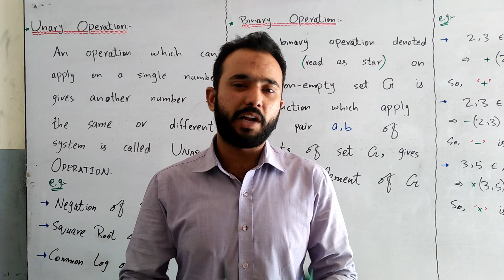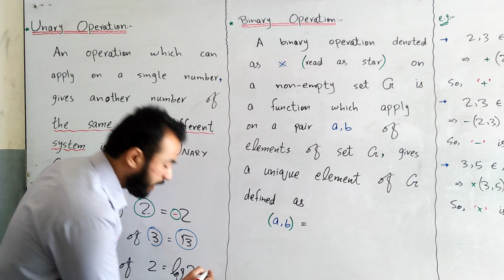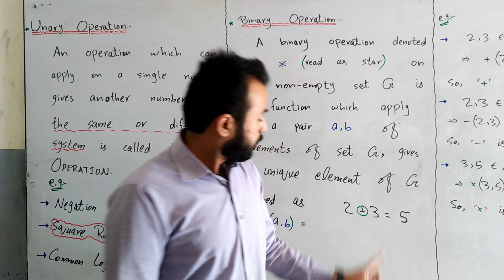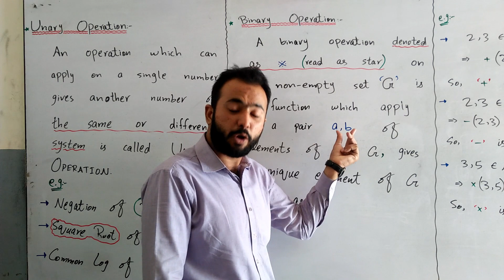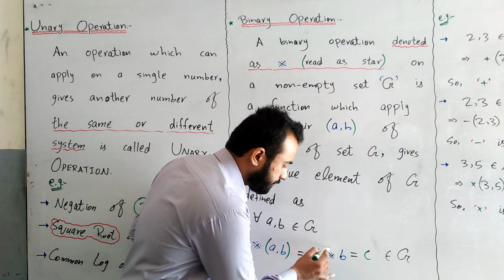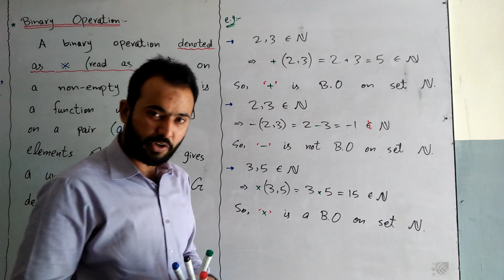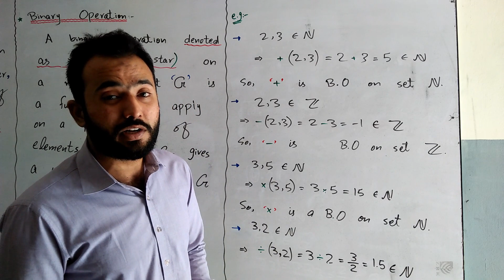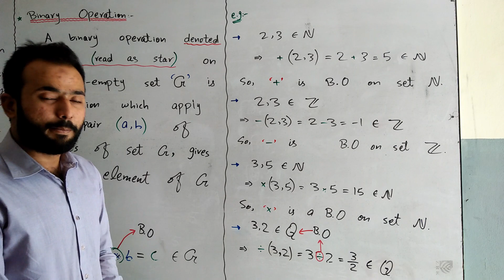1st year and BS || Basics of Group Theory||Lecture#1||Topic: Unary & Binary Operations with examples